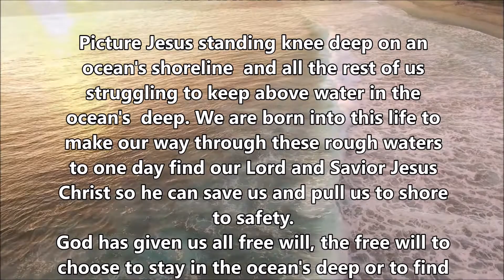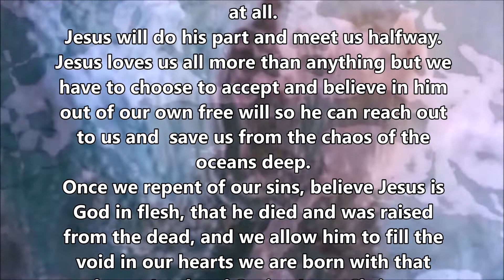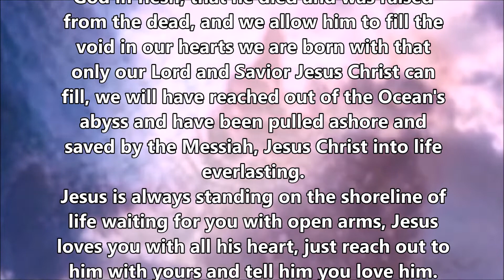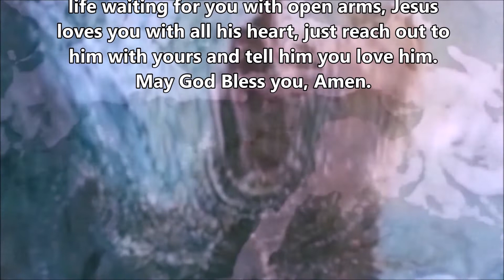.THE WATER'S EDGE.